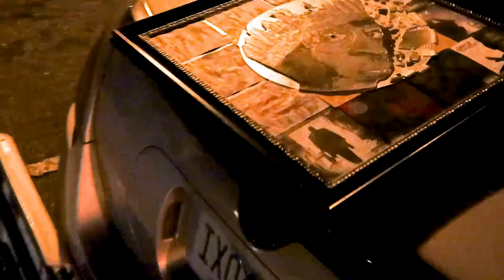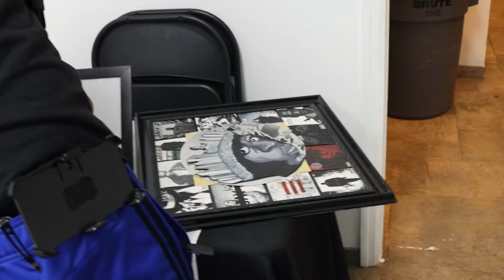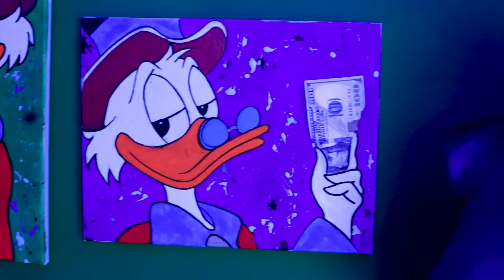The Art Show Party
Located in Orlando Florida had the opportunity to film and shoot hip hop artist Sawce Premiere Album party. With collaboration of Orlando Urban Art show exhibit with my homie Blv Divinci and many other dope artists and music artist displayed and performed.
This collab was epic!!!

@Dblufisher #1 Artist